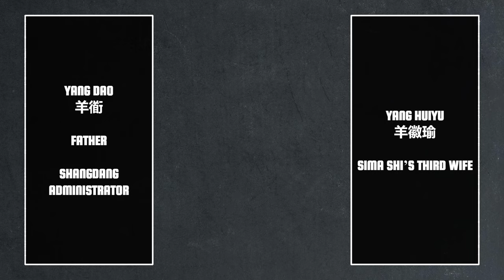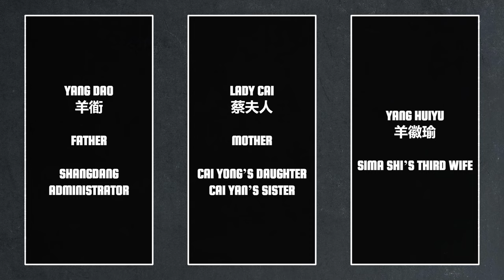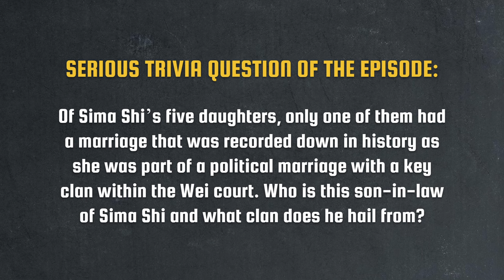Sima Shi's Upbringing | Sima Shi's Coup Let's Talk Lore E01